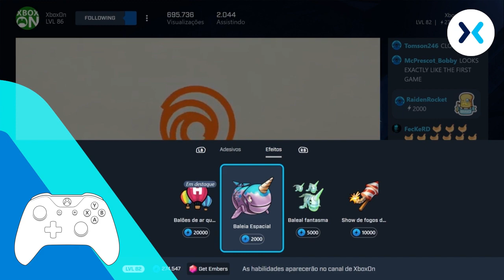Mixer em 10 segundos - Como mandar sparks para seus streamers preferidos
Sparks são a moeda virtual do Mixer que você ganha automáticamente ao assistir transmissões ao vivo. Os Sparks podem ser usados basicamente na forma de adesivos e efeitos animados que aparecem no chat das transmissões que você está assistindo.

Quer saber como mandar sparks para o chat de seus streamers favoritos no através do Xbox One? A gente te ensina como em 10 segundos.